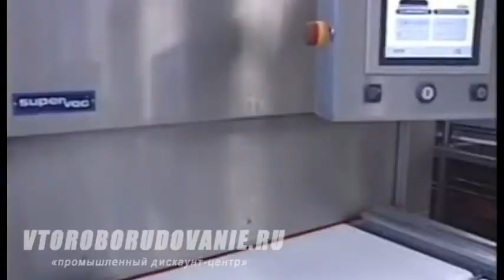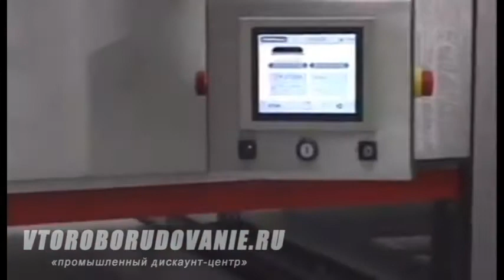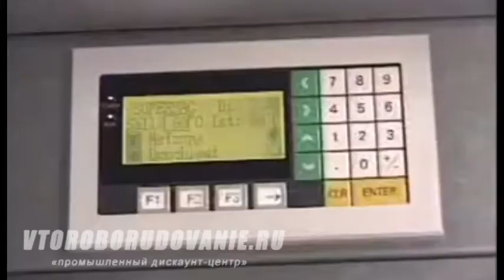SuperVac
Автоматическая ленточная машина высокой производительности обслуживается всего одним оператором. Машина предназначена для вакуумной упаковки свежего мяса, мясных и колбасных изделий, рыбы, сыра, а также иных пищевой и не пищевой продукции.

Компания «Второборудование» имеет возможность поставки, как и вторичного оборудования, так и нового. С нашей компанией вы сможете оптимизировать затраты на закупку оборудования до 40%, не теряя в качестве. Сделайте запрос в нашу компанию, мы ответим вам в ближайшее время.